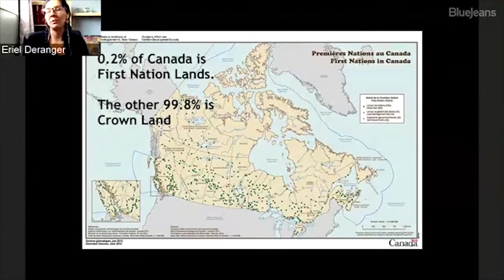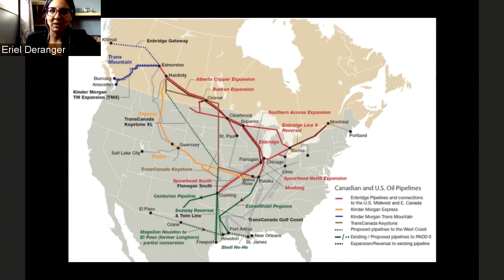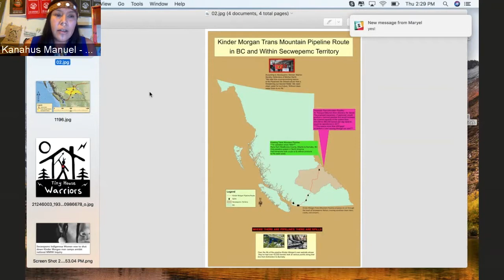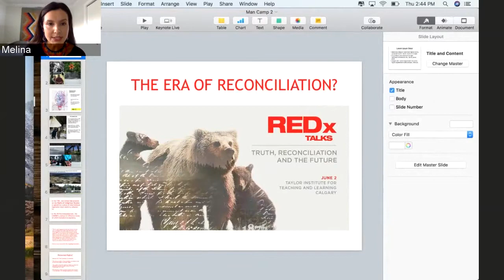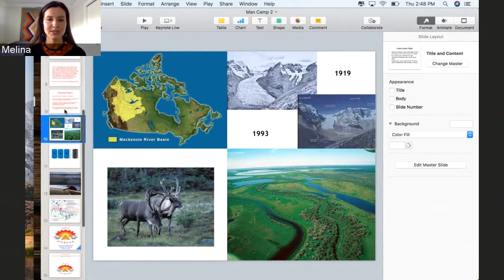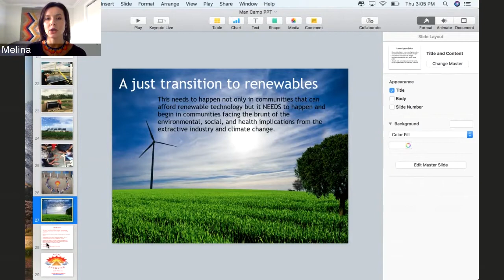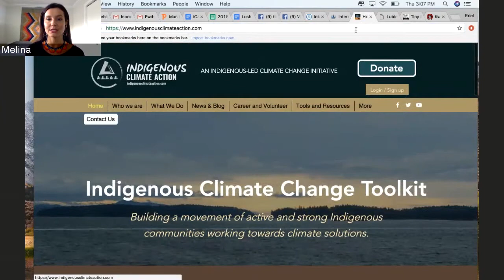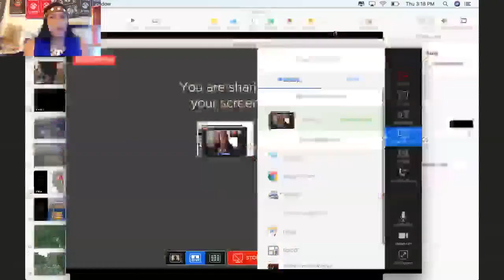Violence Against the Land is Violence Against Women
No Consent Trudeau - No Man Camps on Stolen Native Land

Climate change has caused us to take a look at ourselves and reevaluate our relationship with each other, our communities and the land. Indigenous communities continue to be at the forefront of not just experiencing climate change but at the heart of the fight against the causes of climate change.

Women are the most vulnerable to the impacts of climate change and Indigenous women are more likely to experience sexual and physical violence in their lifetime. This webinar explores how violence against the land through the extraction and exploitation of resources and fossil fuels perpetuates violence against women. Resources taken from our lands contaminates the environment and damages eco-systems all while increasing greenhouse gases (GHG) in the atmosphere which worsening climate change. However, these projects also come along with “Man Camps” (temporary labour force camps) that result in increased sex trafficking, drugs, crimes and ultimately violence against women.

In this webinar Kanahus Manuel, Melina Laboucan-Massimo, and Eriel Deranger will discuss how when we speak about climate justice, we must also address gender justice. We will not find solutions to climate change unless we can address the legacy of violence against Indigenous women and climate change together.